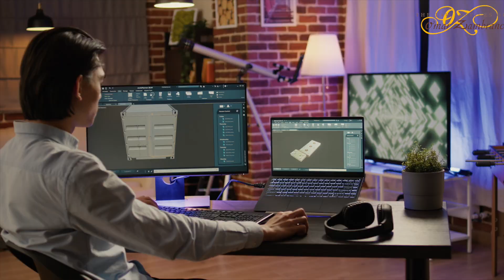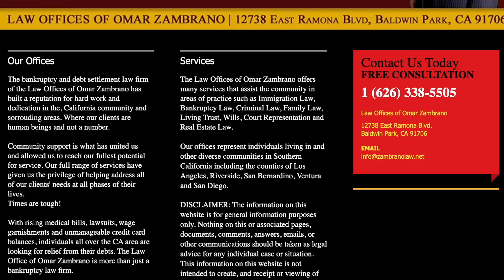Latest job loss news coming from dell